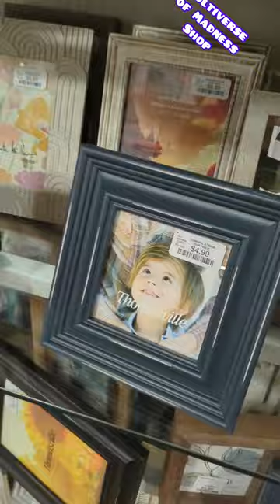HOMEGOODS 🏠 WALKTHROUGH!! BEAUTIFUL 😻 | * PHOTO FRAMES 🖼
LOOK FOR THESE AT HOMEGOODS! || HOMEGOODS SHOP WITH ME AND HAUL || HOME DECORATING IDEAS
HOMEGOODS SHOP WITH ME 2022 | NEW HOME DECOR
HOMEGOODS SHOP WITH ME 2023 | NEW HOME DECOR & TIPS
*2023* NEW HOMEGOODS SPRING HOME DECOR | Overflowing Aisles Of NEW Decor + Incredible Furniture!